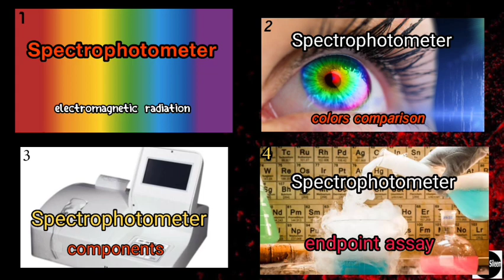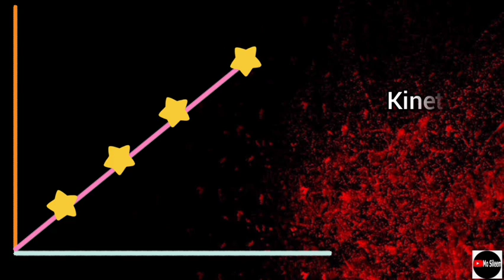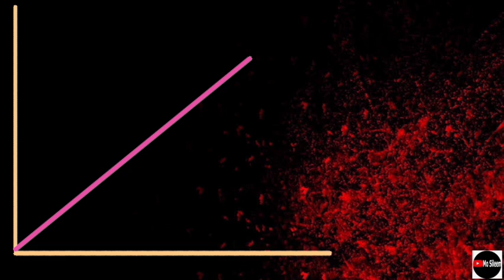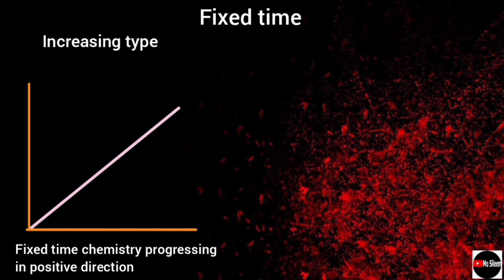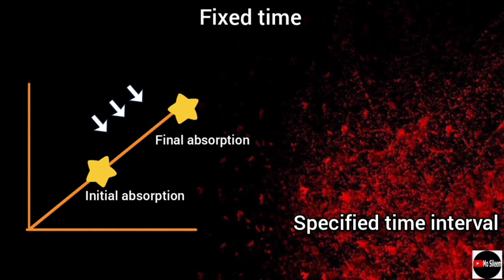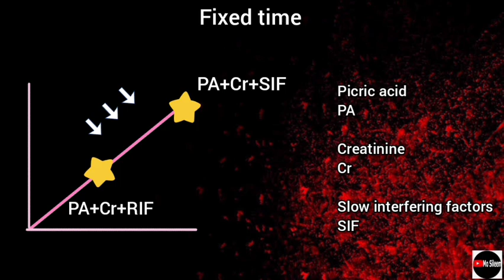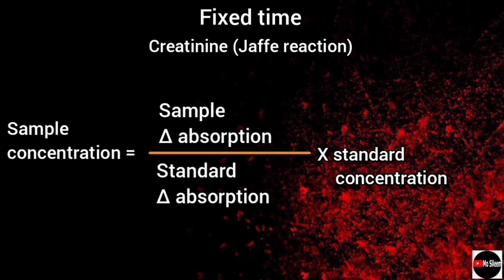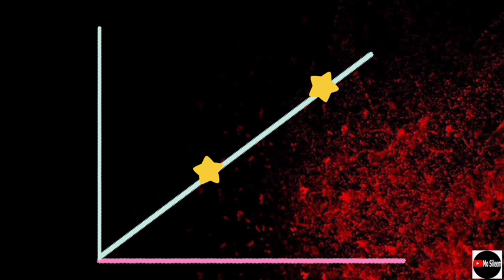جهاز الكيمياء (الوقت الثابت)